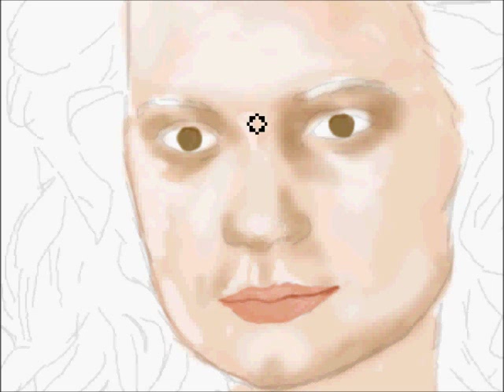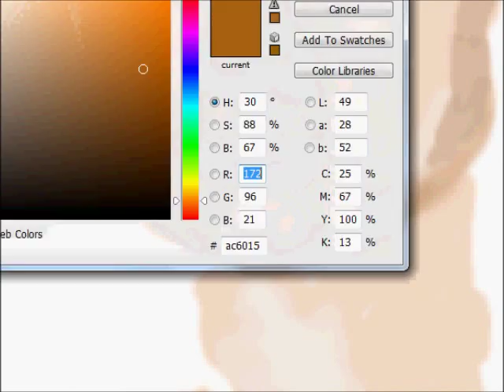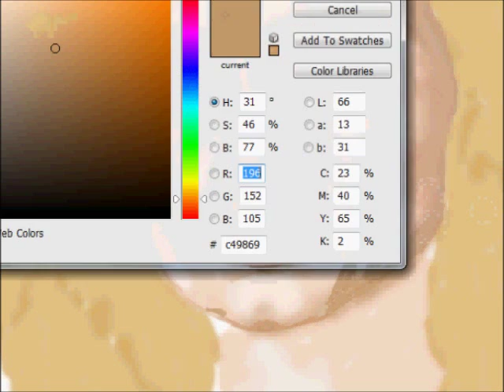Alice In Wonderland - SpeedPainting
A Speed Painting of Alice (Mia Wasikowska) done in photoshop. I think I am getting better, though I had a lot of trouble with the hair because of how much detail it had. I also apologize for the video quality, as it is usually much better. I will be uploading more speedpaintings in the future.